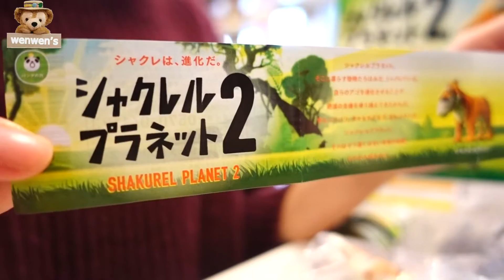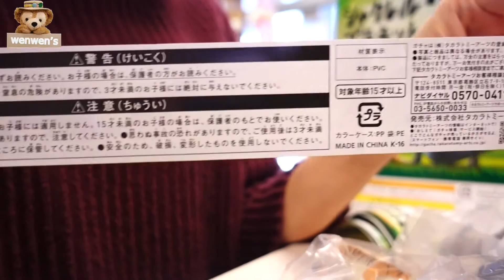轉蛋 | 戽斗動物園 | T-ARTS | 扭蛋 | 第二彈 | P2 | 老虎 | 鯨魚 | 袋鼠 | 兔子 | 刺蝟 | Wenwens | 日本 | 開箱 | 分享文